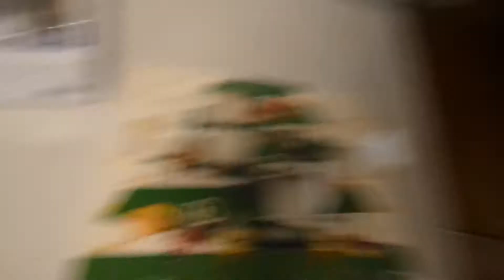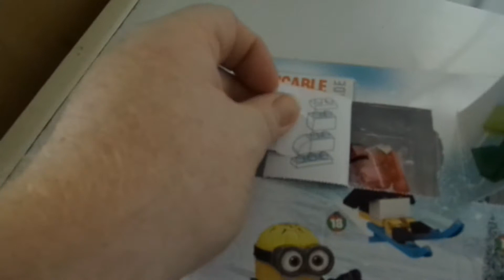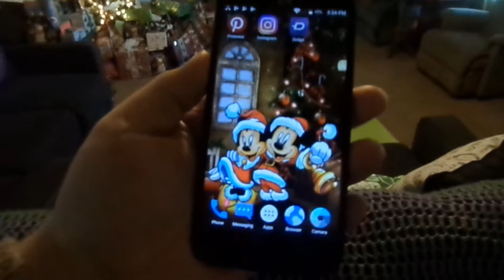THE 510 VLOGMAS 2017 DAY 11 NATIONAL GINGERBREAD HOUSE DAY, BABIES AND GHOSTS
The 510 is a group of friends who like to hang out and have fun. We're all a lil' crazy here. :) There's Joe, Spencer, John, Ashley, Randy, and sometimes a few other knuckle-heads. We love having a good time and hanging out with each other and decided to start sharing it with you, so we hope you enjoy it.